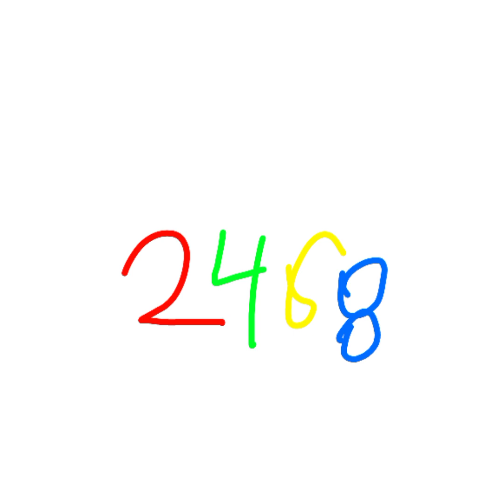Alex and Friends (Roll Call Final Slow motion)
Note:I'm now using Garfield from the Garfield Show as Duck and Nemo from Finding Nemo as Oliver
Alex (from Madagascar) as Thomas
Eric Cartman (from South Park) as James
Marty (from Madagascar) as Percy
Homer Simpson (from The Simpsons) as Gordon
Amy Rose (from Sonic) as Emily
Sonic the Hedgehog (from Sonic) as Henry
Donatello (from Teenage Mutant Ninja Turtles) as Edward
Yoshi (from Super Mario) as Toby